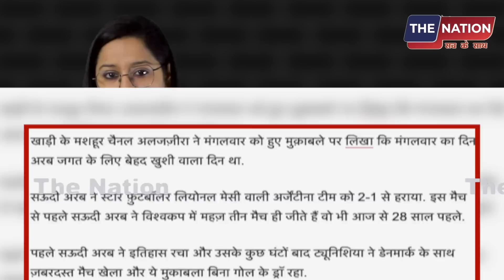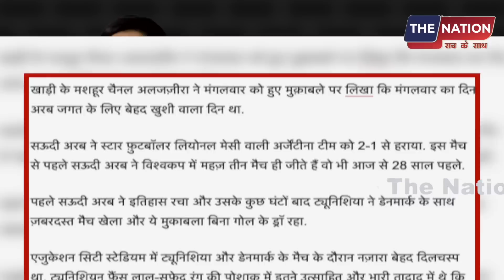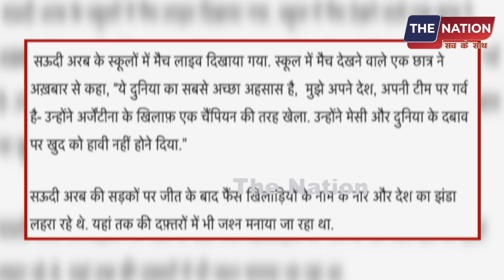फ़ीफ़ा वर्ल्ड कप - सऊदी की ऐतिहासिक जीत पर खाड़ी देशों की मीडिया का धमाका! जीतते ही बड़ा फैसला लिया